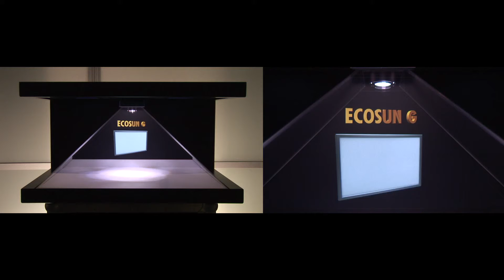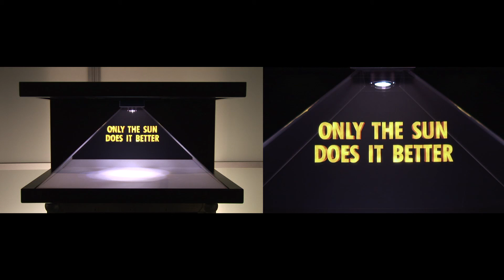Fenix Presentation in 3D display Dreamoc